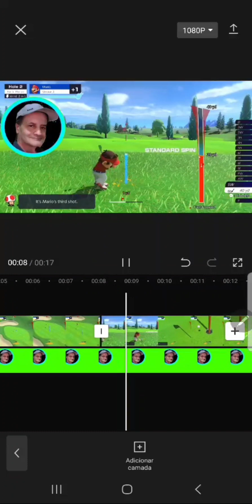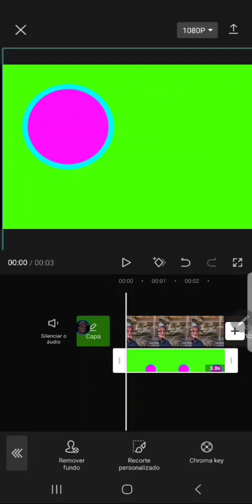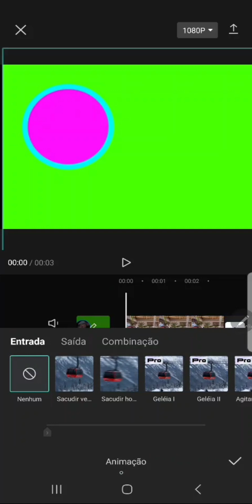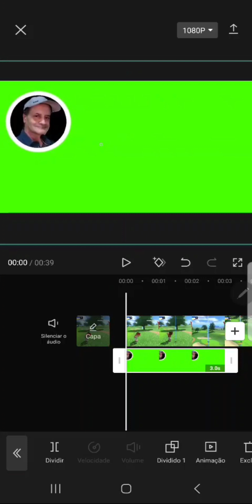FaceCam no Capcut ou 2 vídeos no mesmo clipe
Usar chromakey com duas cores para facecam ou 2 vídeos no mesmo clipe.